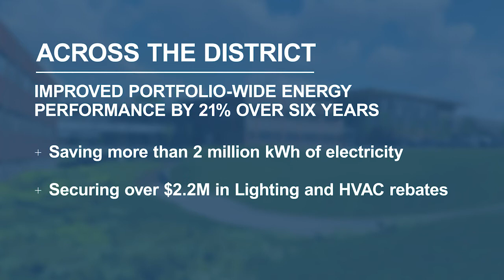2020 Goal Achiever: Anne Arundel County Public Schools, MD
Watch the video to learn how Anne Arundel County Public Schools achieved their Better Buildings Challenge goal.